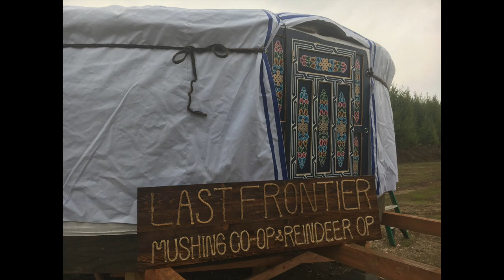Yurt Construction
Co-op members building our yurt.